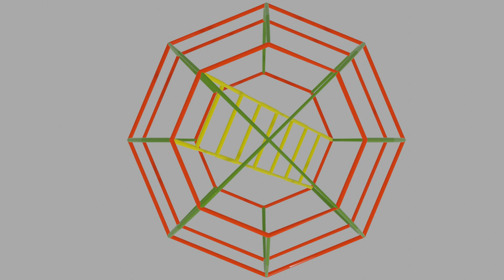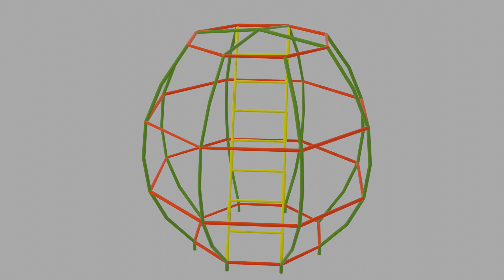CGI 3D Animated Climbing frame in Blender#blender